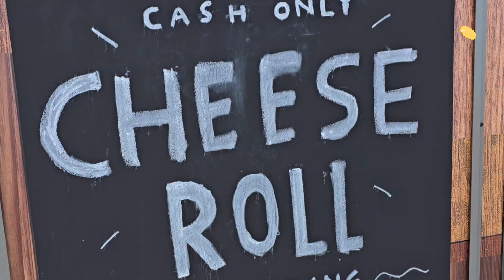Cheese Rolling 2024 "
Join us for the most exhilarating event of the year: Gloucester Cheese Rolling 2024! Watch as fearless competitors chase a speeding wheel of cheese down the steep and treacherous Cooper's Hill. From epic tumbles to triumphant finishes, this year's race is packed with unforgettable moments. Don't miss out on the chaos, excitement, and sheer determination that make this event a global sensation.